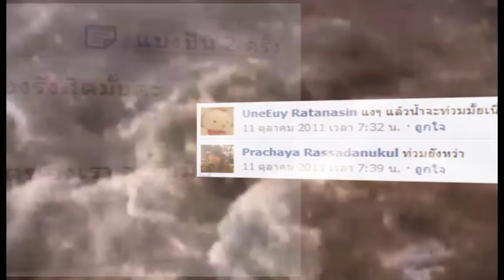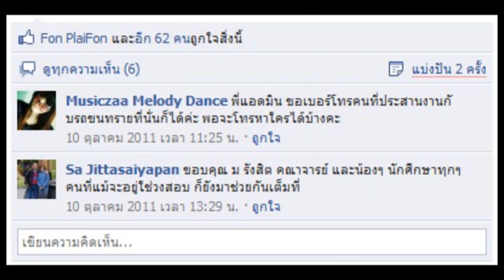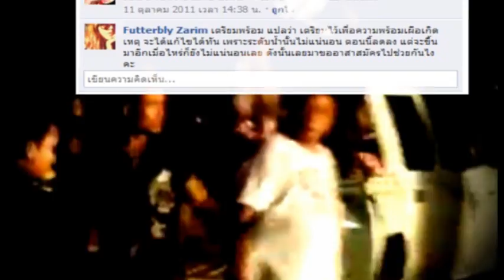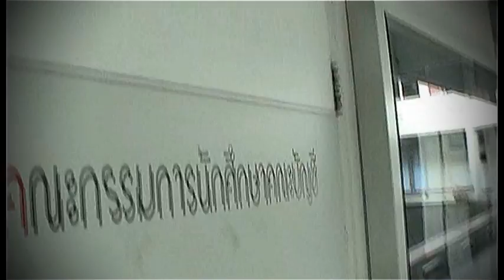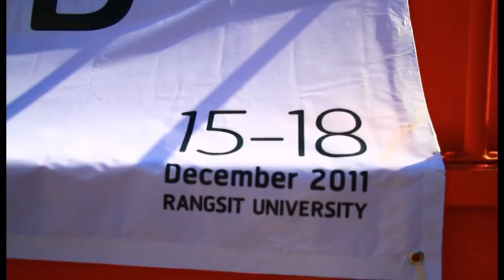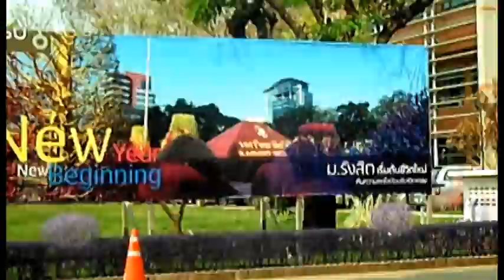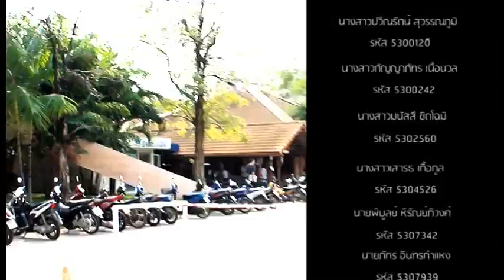Bad Water @ Rangsit.mov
ผลงานนักศึกษาชั้นปีที่2 วิชา Video Production for multimedia MMD235
สาขาวิชามัลติมีเดีย คณะนิเทศศาสตร์ มหาวิทยาลัยรังสิต

น.ส.ปวีณรัตน์  สุวรรณภูมิ
น.ส.กัญญาภัทร  เนื้อนวล
น.ส.มนัสสี  ชิดโฉม
น.ส.เสาวรธ  เกื้อกูล
นายพิบูลย์  หิรัณย์ภิวงศ์
นายภัทร  อินทรกำแหง